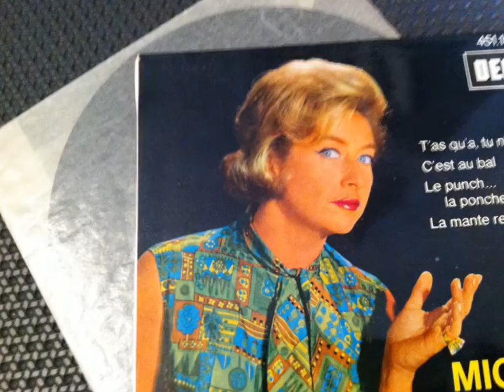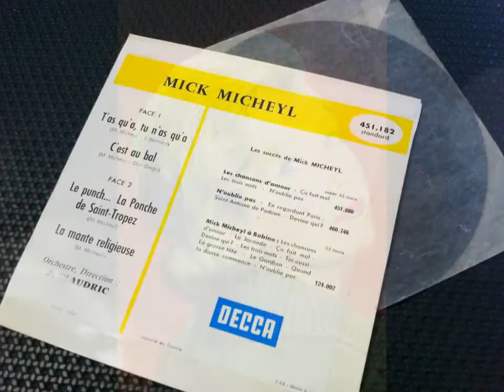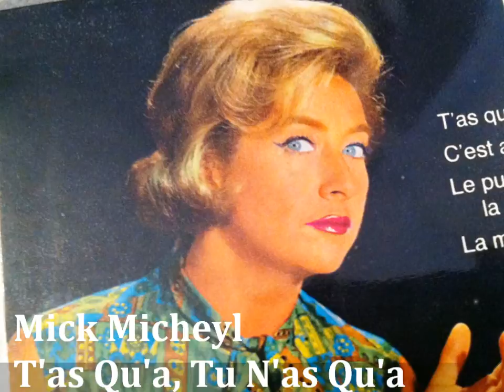Mick Micheyl ‎, T'as Qu'a, Tu N'as Qu'a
OLDIES POPCORN
OLDIES POPCORN FRANÇAIS
OLDIES FRANCAIS
POPCORN OLDIES
POPCORN FRENCH
YE-YE  FRENCH
YE-YE FRANÇAIS
FRENCH POP